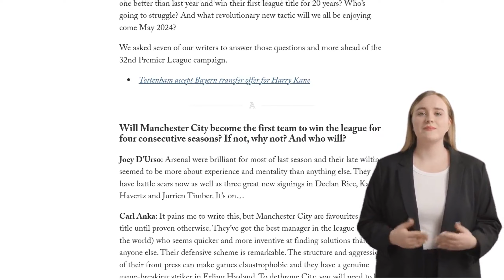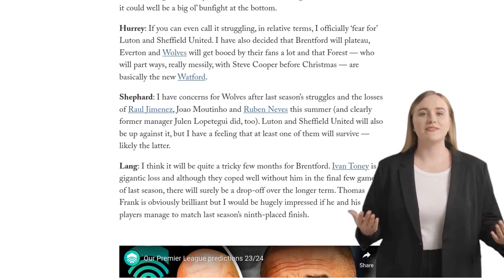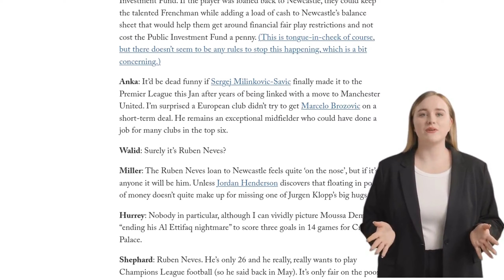Premier League roundtable: Will City win four in a row? Which teams should fear drop? Who’s heading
The Premier League season is set to kick off, and the question on everyone's mind is whether Manchester City can win the league for a record-breaking fourth consecutive year. The general consensus among the writers is that City are the favorites to win the title again, thanks to their strong squad and the leadership of manager Pep Guardiola. However, there is some belief that Arsenal, Manchester United, or Liverpool could challenge them for the top spot. In terms of the top five finishers, most writers predict that Arsenal, Manchester City, Manchester United, Chelsea, and Liverpool will secure Champions League qualification. As for the "Big Six" clubs, there is debate over whether the group should be expanded to include other teams like Newcastle, Brighton, Aston Villa, and Brentford. In terms of struggling teams, Luton Town and Sheffield United are expected to face difficulties, while Fulham and Wolves are also mentioned as potential strugglers. In terms of individual players, Erling Haaland is expected to be the top scorer, with no one predicted to outscore him. The writers also discuss their excitement for certain players and teams to watch, as well as their hopes for the new season. Overall, there is anticipation for a competitive season with potential surprises and challenges for the established top teams.